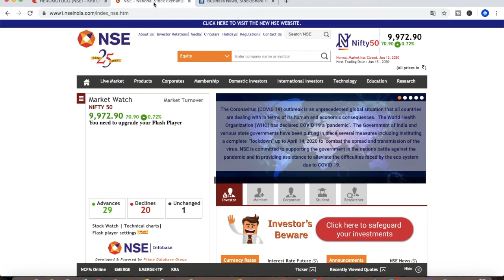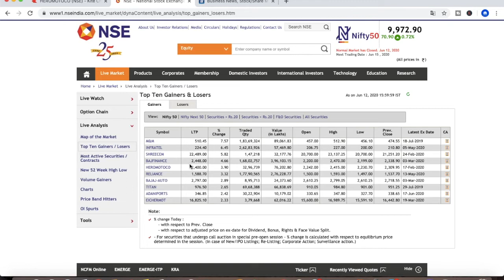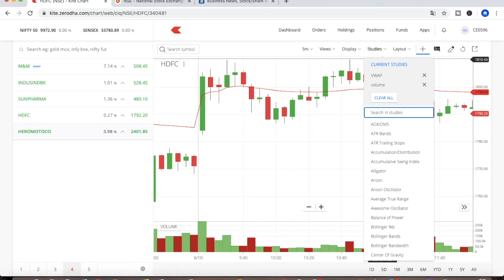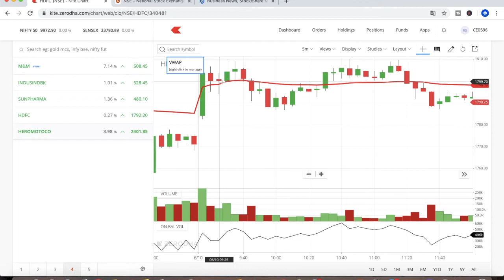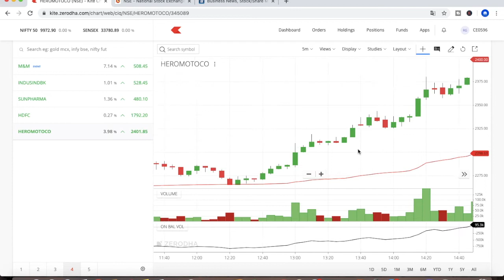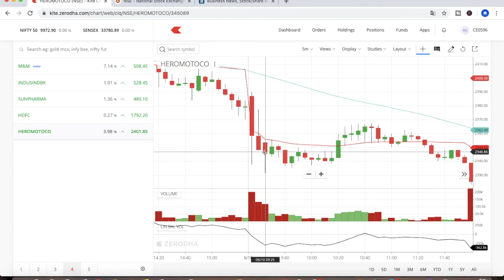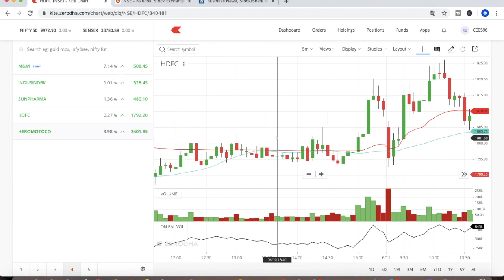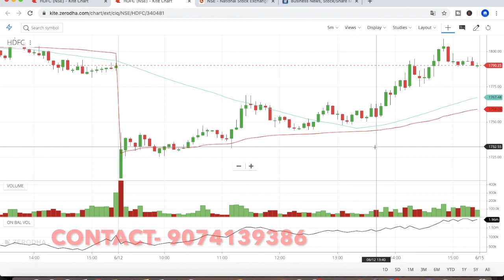How To Select Intraday Stock for Trading|| Intraday Stock Selection In Malayalam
To Join Our Telegram Channel for Intraday Signals How to select a stock for Intraday Trading, Intraday trading strategies.